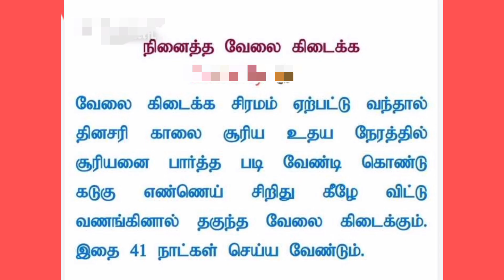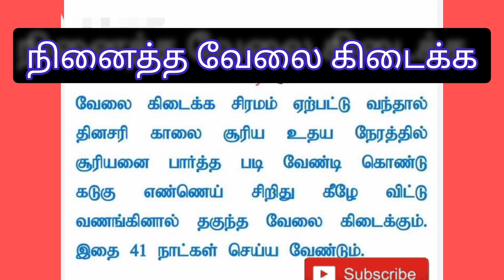3 November 2023